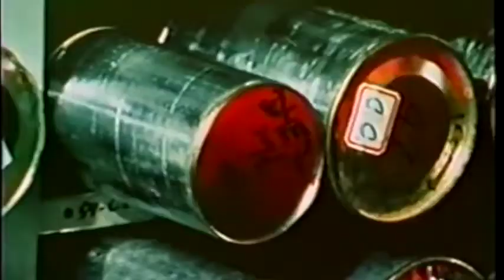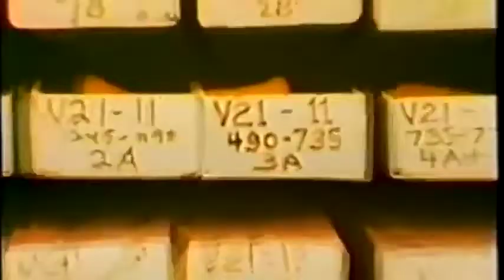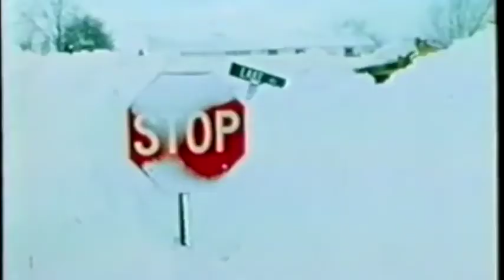In Search of with Leonard Nimoy: 'The Coming Ice Age' (1978)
Before there was "Global Warming" there was "Global Cooling"

The Climate Change Saga unfolds as we visit 1978 and Leonard Nimoy explains how the human population is causing The Earth to Freeze

This archive is a collection of historic documents compiled and curated for easier access for viewers to explore important video artifacts.